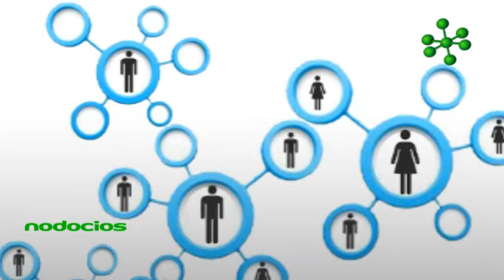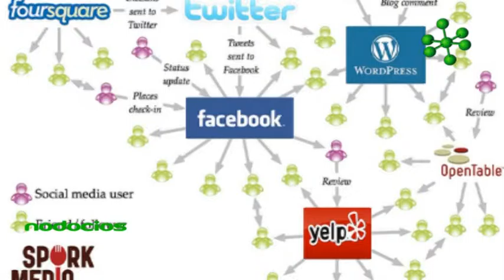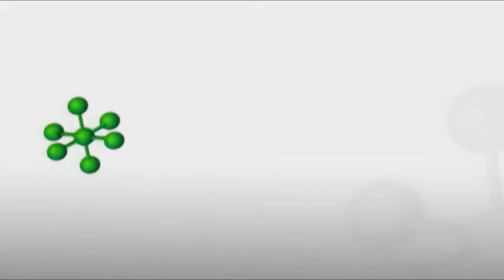Fidelizar marca del negocio en redes sociales